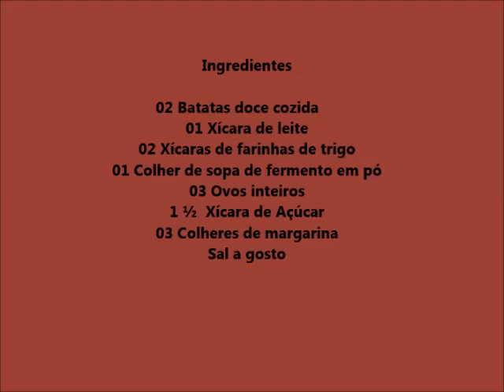BOLO DE BATATA DOCE 🥮 SABE P QUE É MELHOR ❓❓ESSE BOLO É DE LIQUIDIFICADOR E UMA RECEITA SAUDÁVEL🥮🥮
Receita de Bolo de batata doce
Uma bolo super delicioso e leve.
Com poucos ingredientes você faz um bolo de batata maravilhoso.

Veja agora o que você vai precisar.

02 Batatas doces cozidas
01 Xícara de leite
02 Xícaras de farinhas de trigo
01 Colher de sopa de fermento em pó
03 Ovos inteiros
1 ½  Xícara de Açúcar
03 Colheres de margarina

Agora vamos ao vídeo.

O Objetivo do Canal Agência de Dicas é trazer praticidade ao seu dia.

Aqui você vai encontrar:

- Como economizar
- Dicas de viagens e muito mais.

Olha só o que eu separei pra vocês é só clicar no link e assistir.

Quer conhecer um pouco mais do nosso dia a dia, visite também o nosso Instagram.

Que tal fazer uma parceria com o canal?

Entre em contato através do nosso e-mail ou mensagem pelo Whatsapp.

Agradecemos a sua participação.